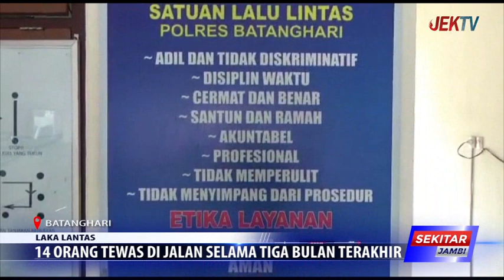14 ORANG TEWAS DI JALAN SELAMA TIGA BULAN TERAKHIR